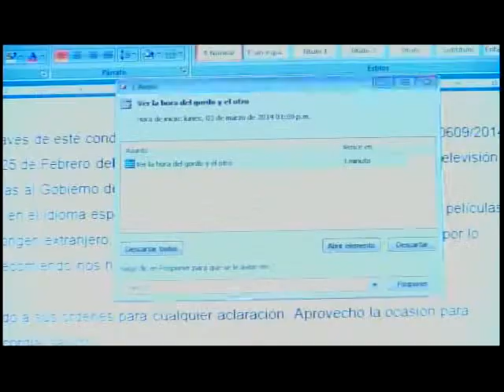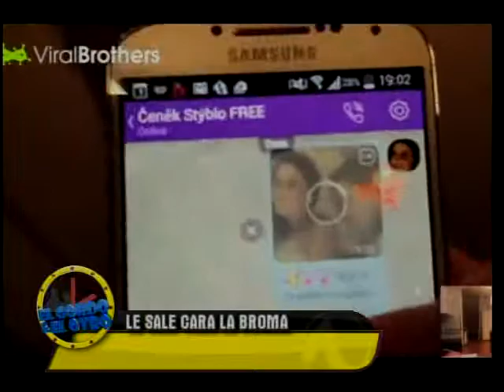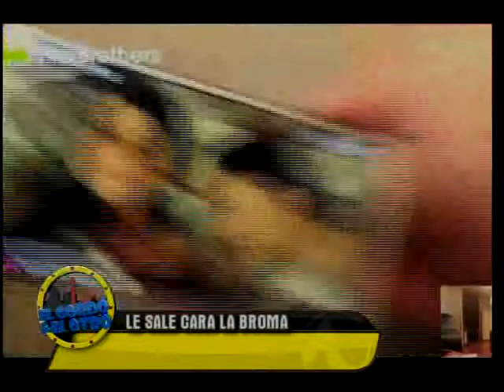La hora del gordo y el otro Programa 57 B1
Invitada Esmeralda Flores conductora de Vida con Energía, en la música Pepé Hernández Jr. acompañado por  Los internacionales  hermanos Nava